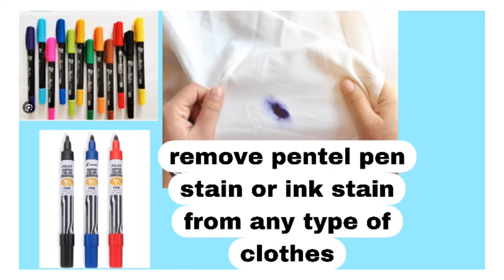PAANO ALISIN ANG MANTSA NG PENTEL PEN OR INK STAIN FROM CLOTHES?HOW TO REMOVE INK STAIN FROM CLOTHES